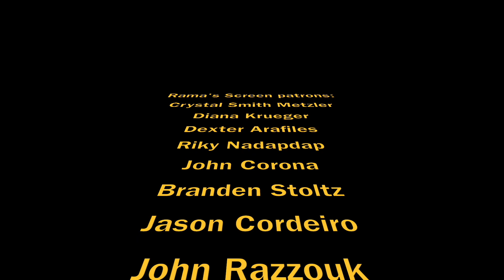My Interview with Alex Roe, Maika Monroe, and Maia Mitchell about 'HOT SUMMER NIGHTS'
Here's my video interview with actors Alex Roe, Maika Monroe and Maia Mitchell about their new film, "Hot Summer Nights" which you can watch now exclusively on DIRECTV CINEMA and it also arrives in theaters July 27